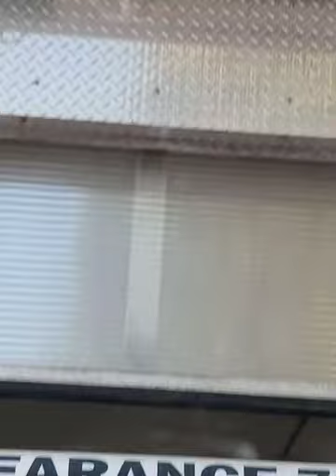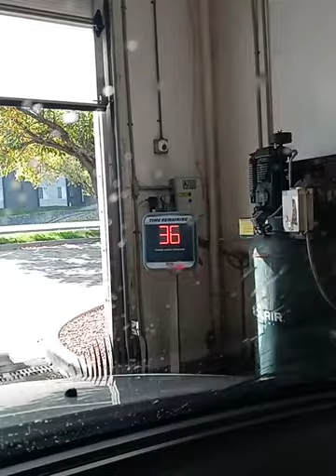enlightening moments G.S.